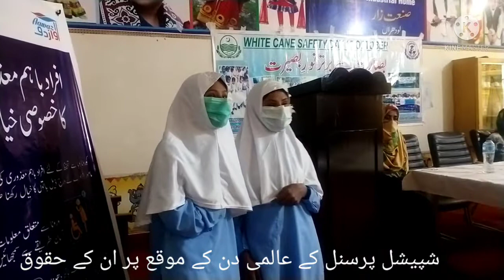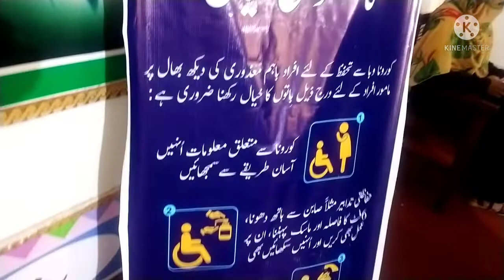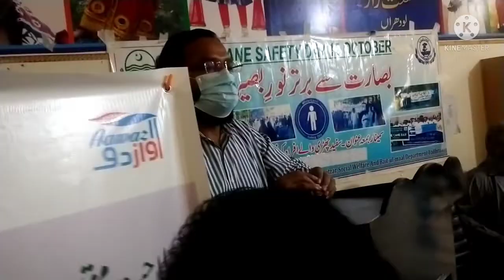International Special Person's Day will solve their problems🕋😭😭🙏💘🤲 daily routine Meri